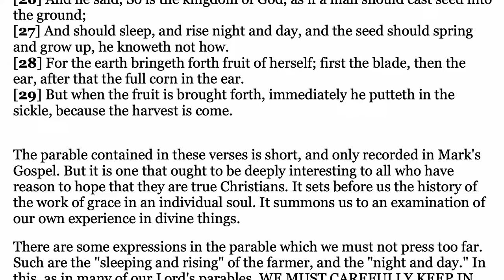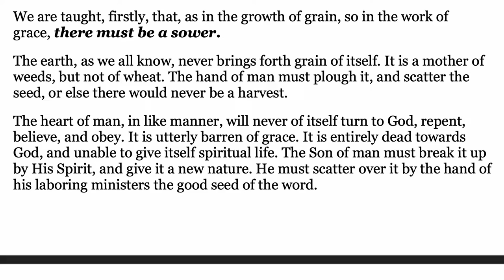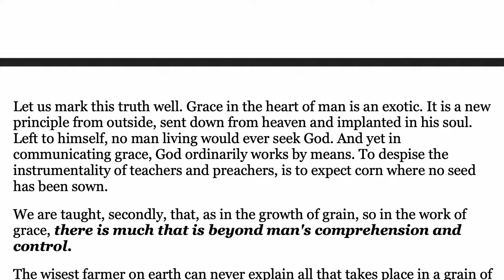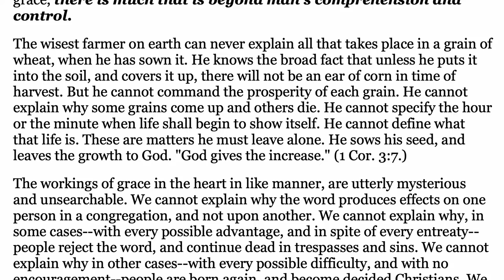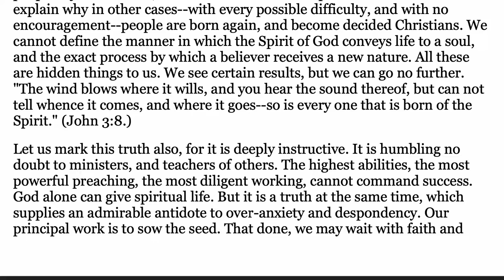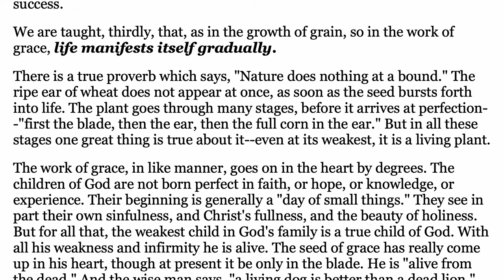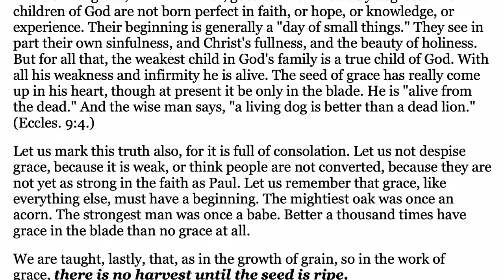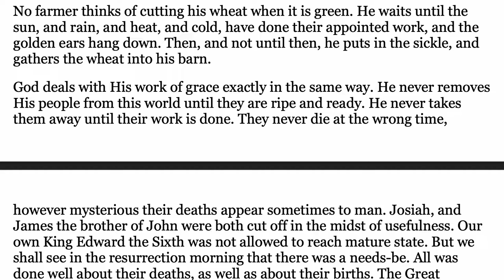Mark 4.26-29 - Expository Thoughts on the Gospel of Mark by J. C. Ryle